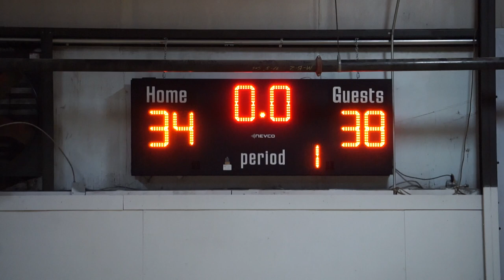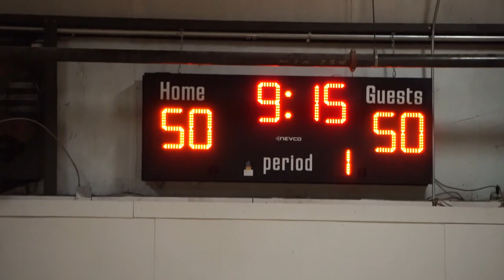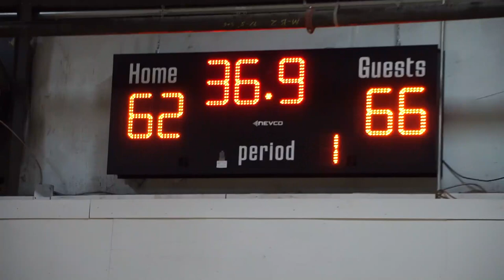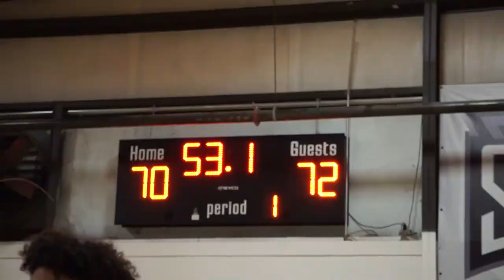CRAZY FALL LEAGUE GAME | Moussa Cisse & Kennedy Chandler TAKE ON Detrick Reeves & Madison Peaster